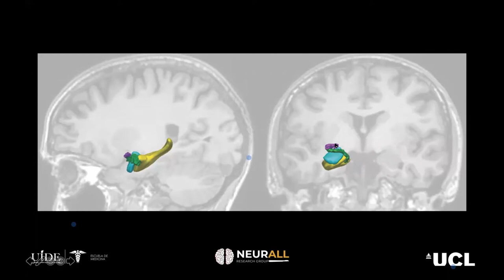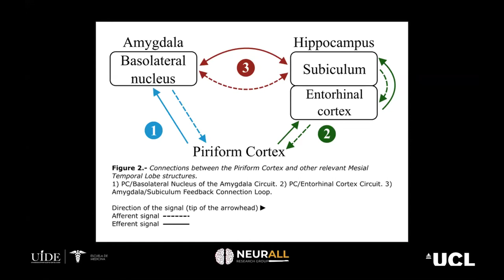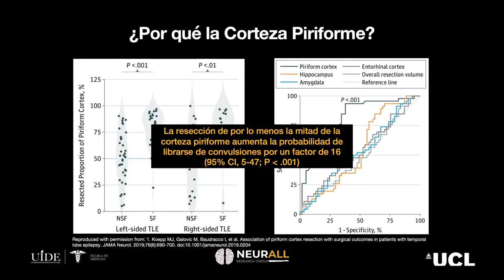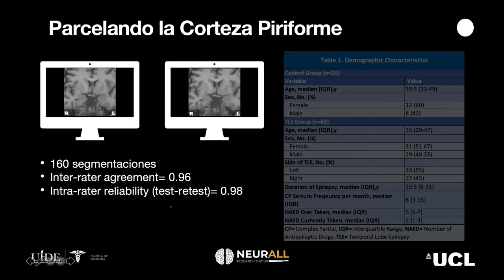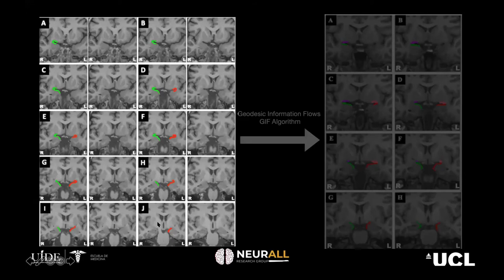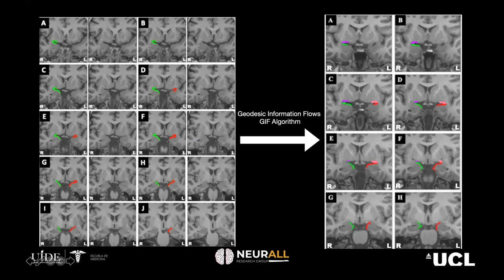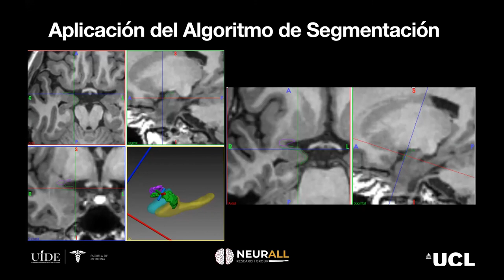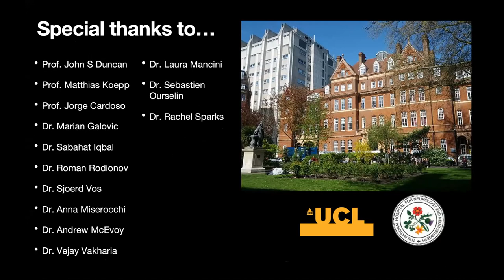Cirugía de Epilepsia: Atacando al Área Tempestas - Dr. Jose E. Leon-Rojas, MD, MSc, PhD (c)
Para contenido EXTRA Y GRATUITO!!

El Grupo de Investigación NeurALL les presenta el webinar “Neuro Talks”. Nuestros expositores son miembros del grupo de Investigación NeurALL de la Escuela de Medicina y dictarán temas actuales dentro del campo de Neurología, Neurocirugía, Neuroimagen y Neuropsiquiatría de una manera didáctica similar a las famosas charlas TED Talks.
Nuestro objetivo es el demostrar que temas complejos de investigación pueden ser comunicados de manera efectiva y simple.  Al final de cada charla, el expositor dará un breve testimonio de su experiencia en investigación y la importancia de promover la investigación en nuestro país (Ecuador). Nuestro grupo de investigación se preocupa en dar educación continua y compartir conocimientos con la comunidad ecuatoriana y latinoamericana.

En esta charla le hablaré acerca del posible tratamiento quirúrgico de la Corteza Piriforme y los resultados del estudio que realice en el Queen Square Institute of Neurology, durante mi MSc in Advanced Neuroimaging, acerca de la parcelación automática de la Corteza Piriforme en Resonancia Magnética.

Ayúdame a llevar conocimiento médico a cada rincón del mundo!
Estos videos están hechos especialmente para Estudiantes de Medicina, Doctores y cualquier profesional de la salud. Pueden resultar útiles para los que se encuentran cursando la Escuela de Medicina o cualquiera interesado en mejorar su conocimiento de Medicina. También puede servir bastante para aquellos que se encuentren estudiando para dar alguna prueba de licenciamiento médico como: USMLE, MIR, ENARM, entre otras.

Me gustaría saber sus opiniones. Qué les pareció el video?

POR FAVOR SI TIENEN ALGUNA PREGUNTA, ESCRIBAN EN LOS COMENTARIOS. LAS 3 PREGUNTAS CON MÁS LIKES SERÁN RESPONDIDAS EN EL SIGUIENTE VIDEO!!!

Tienen alguna información extra que dar o corrección. Por favor comenten abajo. Les agradezco mucho.